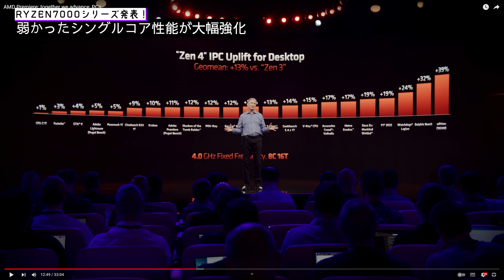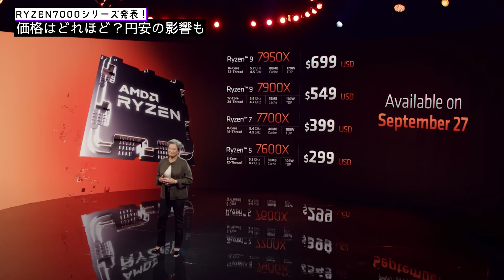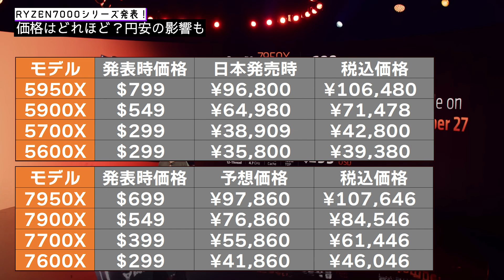【Zen4】RYZEN 7000シリーズの詳細が発表！日本価格を予想してみよう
ついに発表となったRYZEN7000シリーズ。
一番怖いのは昨今の円安でどれくらい価格が上がるのかじゃないですかね。
為替から日本価格の予想を建てましたが、変動の激しい業界なので難しいです。

■二階建てのRYZENはこちら
AMD Ryzen 7 5800X3D, without cooler 3.4GHz 8コア / 16スレッド

■目次
0:00 イベントで詳細が発表
1:19 概要をおさらい
2:45 最初に出るのは４モデル
3:22 弱かったシングルコア性能が大幅強化
4:41 コア数は変わらず！それでも性能は圧倒的
6:00 消費電力の低さでもインテルを圧倒
7:02 3D V-Cache はおあずけ
9:31 次世代規格対応で寿命は長くなるか
11:01 USB周りの弱さは解消されるのか
12:08 価格はどれほど？円安の影響も
15:06 7700Xが気になるかな
16:01 価格は・・・だけど性能向上は嬉しい

再生リスト　自作PC